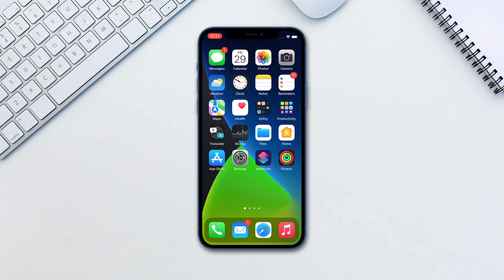iOS 15: How to Set Up & Use Time Sensitive Notifications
In this tutorial, you will learn how to Set Up & Use Time-Sensitive Notifications in iOS 15.

Time-sensitive notifications make sure you don’t miss out on any critical updates, even if you have notifications disabled via Focus modes. Let’s take a look at how to set them up.

To customize time sensitive notifications, go to Settings - Notifications - An app of your choice. Make sure Allow Notifications is enabled. Then, enable Time Sensitive Notifications.

Now all we need to do is enable time-sensitive notifications in the Focus modes that we want. To do to this go to Settings - Focus and tap a mode of your choice. Tap Apps under Allowed Notifications and enable Time Sensitive.

This ensures that any app that you’ve turned Time Sensitive Notifications on for will be able to send you the notifications immediately.

❓💬 What apps do you plan on enabling time sensitive notifications for?